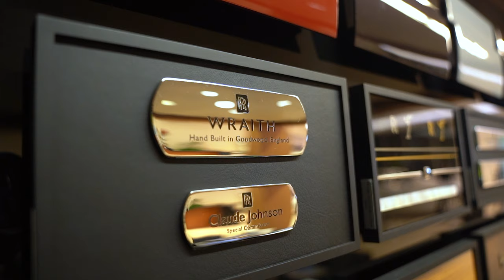Family legacy...Black Car Dealerships are prevelant in this family EP 39: Tony Moorehead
The Moorehead family is the first black car dealership to have Maserati, BMW, Phantoms, etc. Just luxury cars galore. How did Tony Moorehead make it to this level. His family is from a small town in Louisiana to Virginia. This family has become a marquee dealership for what is available as a legacy for the generations to come.

Share with us any Half Centenarians that you would like for us to Interview take one of these Four steps below:

3. Follow Us on Face Book @halfcentenarian, shoot us a DM.

Production Company: @luoptic